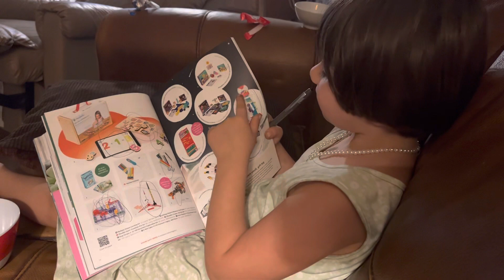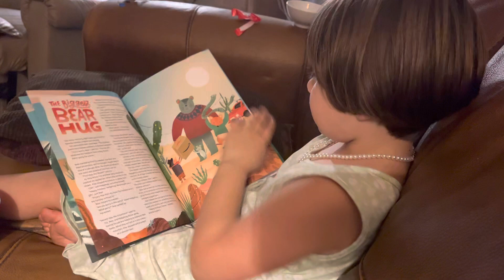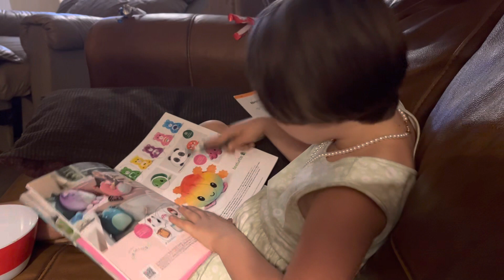Isabel circles what she wants for Christmas